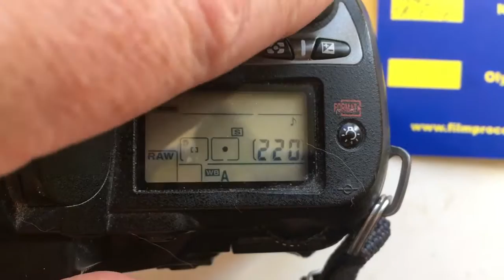For Mohan G.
M42-Nikon with programmable chip dandelion for Helios44-2, 58mm/f2.0-16